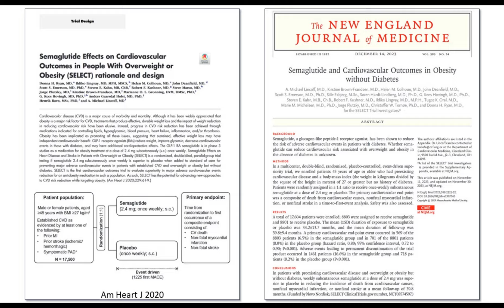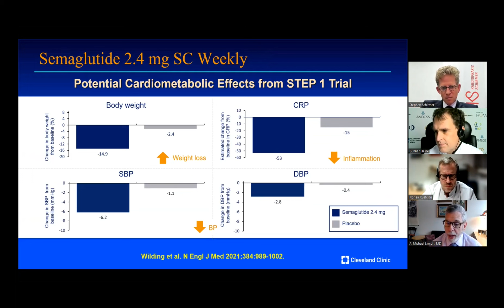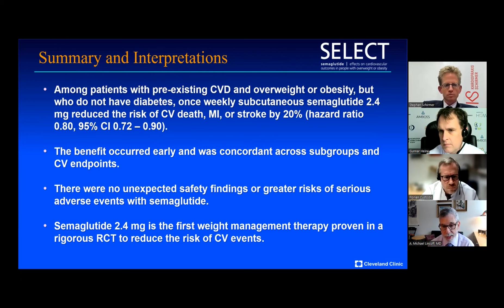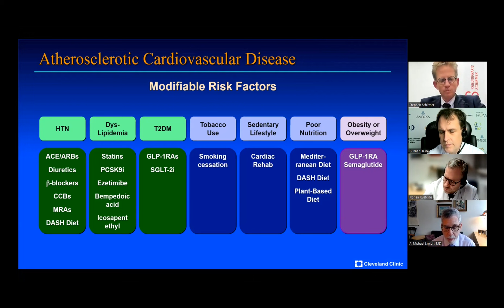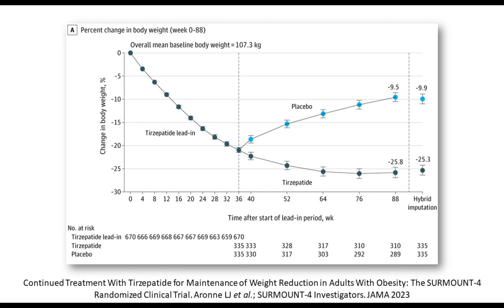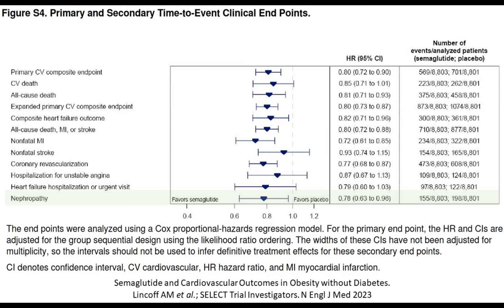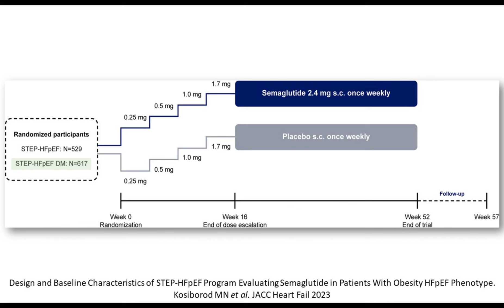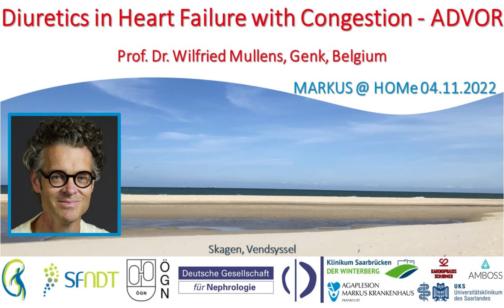GLP-1 RAs in Non-diabetic Obesity - SELECT - Dr. Michael Lincoff (Cleveland, OH, USA)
Dr. Michael Lincoff presents the background, methods and results of the seminal SELECT study, which tested the GLP-1 receptor agonist semaglutide for cardiovascular risk reduction in non-diabetic patients with overweight or obesity. Dr. Lincoff is Principle Investigator of SELECT, which he presented as Late Breakting Trial at the Annual Meeting of the American Heart Association (AHA) in November 2023, simultaneously with its publication in the New England Journal of Medicine.
Dr. Lincoff is an interventional cardiologist and Professor of Medicine at the Cleveland Clinic Lerner College of Medicine. He is Vice Chairman for Research of the Department of Cardiovascular Medicine at the Cleveland Clinic. His research activities focus on development of metabolic or antithrombotic therapies to prevent or reduce progression of atherosclerosis.

The interview was recorded on January 17th, 2024.

Moderators: Prof. Dr. Florian Custodis (Saarbrücken, Germany), Prof. Dr. Dr. Stephan Schirmer (Kaiserslautern, Germany), and Prof. Dr. Gunnar Heine (Frankfurt / Homburg, Germany).

Articles discussed:

Semaglutide and Cardiovascular Outcomes in Obesity without Diabetes.
Lincoff AM, Brown-Frandsen K, Colhoun HM, Deanfield J, Emerson SS, Esbjerg S, Hardt-Lindberg S, Hovingh GK, Kahn SE, Kushner RF, Lingvay I, Oral TK, Michelsen MM, Plutzky J, Tornøe CW, Ryan DH; SELECT Trial Investigators.
N Engl J Med 2023
doi: 10.1056/NEJMoa2307563

Semaglutide Effects on Cardiovascular Outcomes in People With Overweight or Obesity (SELECT) rationale and design.
Ryan DH, Lingvay I, Colhoun HM, Deanfield J, Emerson SS, Kahn SE, Kushner RF, Marso S, Plutzky J, Brown-Frandsen K, Gronning MOL, Hovingh GK, Holst AG, Ravn H, Lincoff AM.
Am Heart J 2020
doi: 10.1016/j.ahj.2020.07.008

Comparison of tirzepatide and dulaglutide on major adverse cardiovascular events in participants with type 2 diabetes and atherosclerotic cardiovascular disease: SURPASS-CVOT design and baseline characteristics.
Am Heart J 2024
doi: 10.1016/j.ahj.2023.09.007

Triple-Hormone-Receptor Agonist Retatrutide for Obesity - A Phase 2 Trial.
Jastreboff AM, Kaplan LM, Frías JP, Wu Q, Du Y, Gurbuz S, Coskun T, Haupt A, Milicevic Z, Hartman ML; Retatrutide Phase 2 Obesity Trial Investigators.
doi: 10.1056/NEJMoa2301972

Efficacy and safety of co-administered once-weekly cagrilintide 2·4 mg with once-weekly semaglutide 2·4 mg in type 2 diabetes: a multicentre, randomised, double-blind, active-controlled, phase 2 trial.
Frias JP, Deenadayalan S, Erichsen L, Knop FK, Lingvay I, Macura S, Mathieu C, Pedersen SD, Davies M.
Lancet 2023
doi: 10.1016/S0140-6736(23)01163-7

Semaglutide in Patients with Heart Failure with Preserved Ejection Fraction and Obesity.
doi: 10.1056/NEJMoa2306963

Design and Baseline Characteristics of STEP-HFpEF Program Evaluating Semaglutide in Patients With Obesity HFpEF Phenotype.
Kosiborod MN, Abildstrøm SZ, Borlaug BA, Butler J, Christensen L, Davies M, Hovingh KG, Kitzman DW, Lindegaard ML, Møller DV, Shah SJ, Treppendahl MB, Verma S, Petrie MC.
JACC Heart Fail 2023
doi: 10.1016/j.jchf.2023.05.010

Continued Treatment With Tirzepatide for Maintenance of Weight Reduction in Adults With Obesity: The SURMOUNT-4 Randomized Clinical Trial.
Aronne LJ, Sattar N, Horn DB, Bays HE, Wharton S, Lin WY, Ahmad NN, Zhang S, Liao R, Bunck MC, Jouravskaya I, Murphy MA; SURMOUNT-4 Investigators.
JAMA 2023
doi: 10.1001/jama.2023.24945

The rationale, design and baseline data of FLOW, a kidney outcomes trial with once-weekly semaglutide in people with type 2 diabetes and chronic kidney disease.
Rossing P, Baeres FMM, Bakris G, Bosch-Traberg H, Gislum M, Gough SCL, Idorn T, Lawson J, Mahaffey KW, Mann JFE, Mersebach H, Perkovic V, Tuttle K, Pratley R. Nephrol Dial Transplant 2023
doi: 10.1093/ndt/gfad009.

GLP-1 receptor agonists are promising but unproven treatments for alcohol and substance use disorders.
Leggio L, Hendershot CS, Farokhnia M, Fink-Jensen A, Klausen MK, Schacht JP, Simmons WK.
Nat Med 2023
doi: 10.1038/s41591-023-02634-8